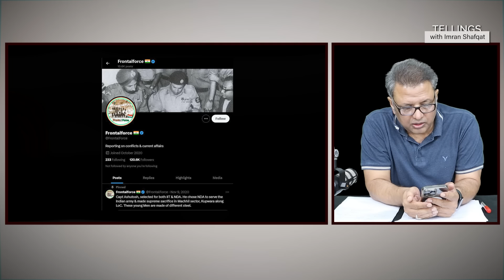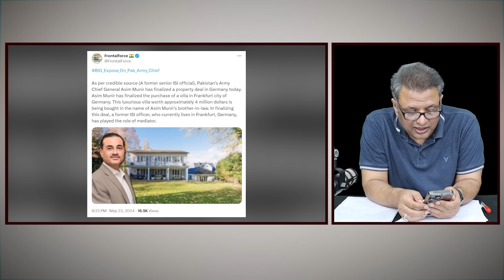Army Chief Property in Germany | 5 Witness against Imran Khan | Exclusive Story of a USB in court